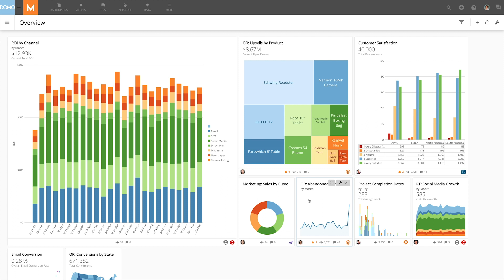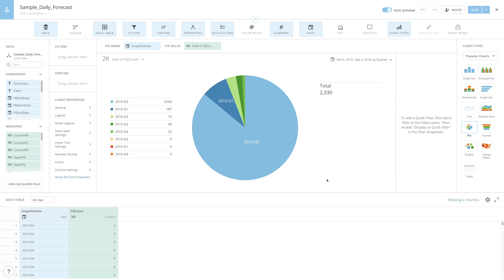Introducing Analyzer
The Domo Analyzer tool provides the ability to quickly filter or sort data within cards or entire Pages in order to provide a specific view of data—whether that's a region, timeframe, product, or any other qualifier.